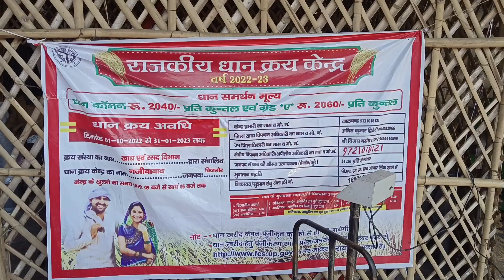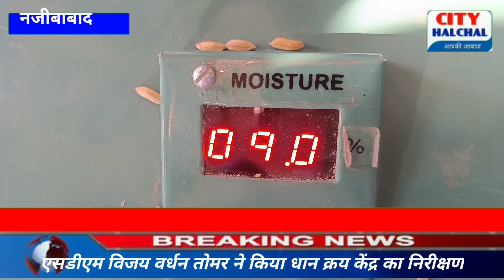एसडीएम विजय वर्धन तोमर ने धान क्रय केंद्र का किया निरीक्षण किसानों की समस्या हल करने के लिए सख्त ??